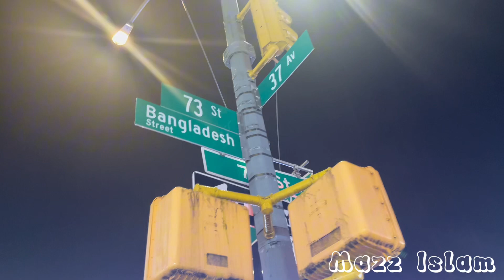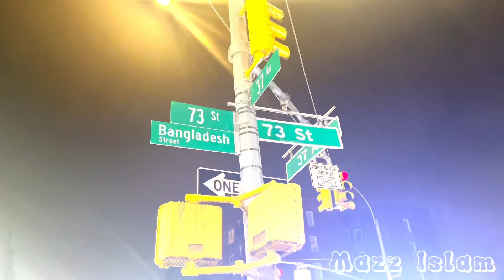Best Kabab In Jackson Heights 🥰 | Astoria Park | NYC | Mazz Vlog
Such a beautiful day we had Alhamduillah🥰♥️!